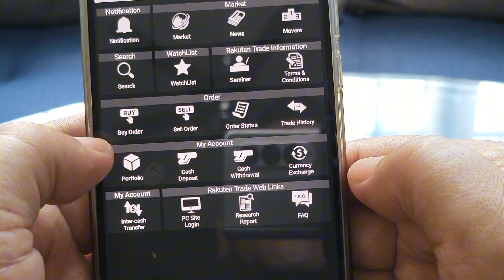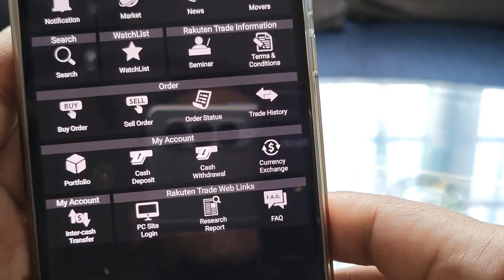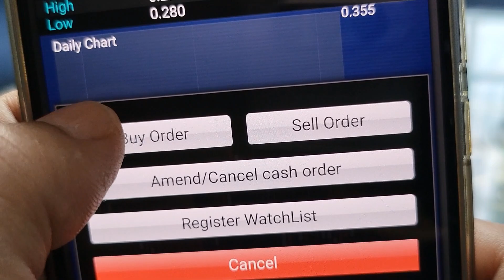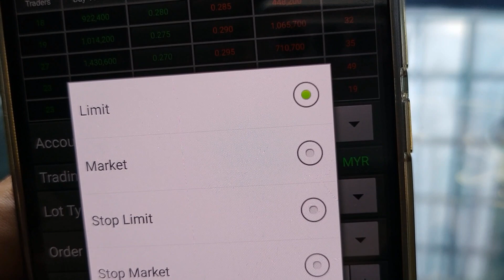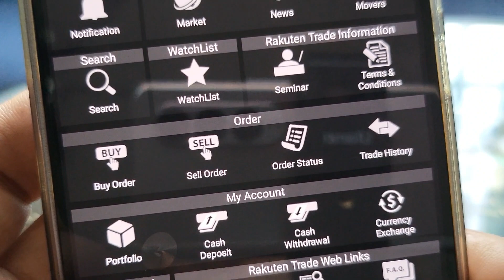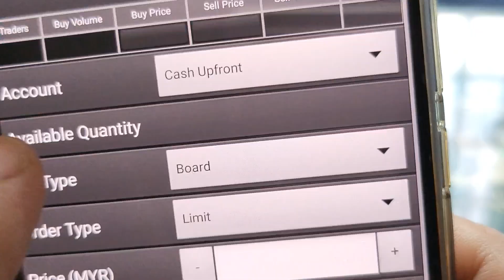Rakuten Trade ispeed.my app - buying and selling stocks at Bursa Malaysia using mobile | Vlog 354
In this episode Im sharing my experience buying and selling stocks at Bursa Malaysia using Rakuten Trade ispeed.my app on my phone. Cant believe the registration process was super quick and buying and selling stocks can be done from just about anywhere including if you are living offgrid.